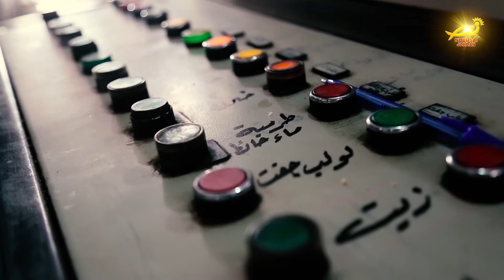نورسات الأردن : موسمُ قطافِ الزيتونِ في الأردنِ لهذا العام مبشرٌ بالخيرِ لدى المزارعين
يشكلُ قطاعُ الزيتونِ في الاردن مصدرَ دخلٍ لنحوِ مئةِ ألفِ أسرةٍ من سكانه / حيث يواصلُ المزارعون وعائلاتُهم منذ منتصفِ شهرِ تشرين أولِ الماضي / قطفَ ثمارِه إما للتخليلِ أو للعصر / كما يُعتبرُ موسمُ قطافِه من المواسمِ المحببةِ لغالبيةِ الأردنيين .. نورسات الاردن زارت عدداً من المزارعِ والمعاصر وأعدت التقرير التالي .